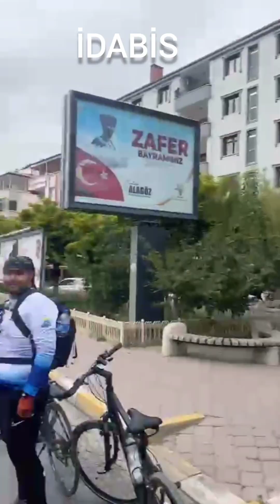İDABİS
Avrupa Spor haftası dolayısı ile sayın Iğdır valimizin katılımı ile 15 km lik bisiklet etkinliyimizden kısa bir kesit. Created by